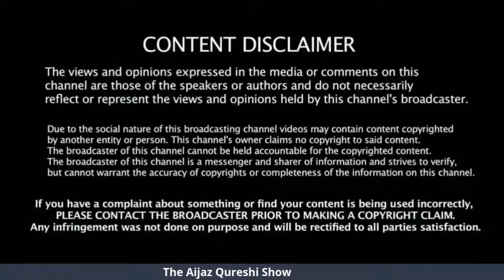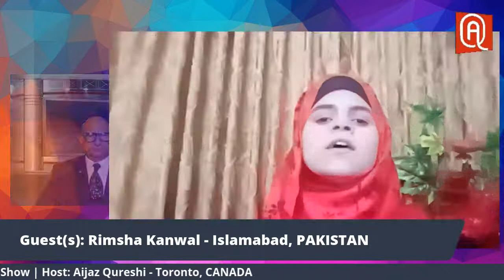LIVE Talk Show | Rimsha Kanwal | The Aijaz Qureshi Show | Mehfil-e-Naat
YouTube LIVE Talk Show with Rimsha Kanwal on The Aijaz Qureshi Show discussing topic Mehfil-e-Naat.

Show Guest: Rimsha Kanwal - Naat Khuwan / Nasheed Artist

Show Topic: Mehfil-e-Naat

About the Guest of Honour:
Rimsha Kanwal from Islamabad, Pakistan is a National and International Naat Reciter. She has recited Naat shareef on various TV Channels such as ATV, Such TV, and Radio Pakistan.

Program Schedule:
Wednesday, January 27, 2021
9:00 pm - Pakistan
9:30 pm - India
11:00 am - Toronto Canada
4:00 pm - UK